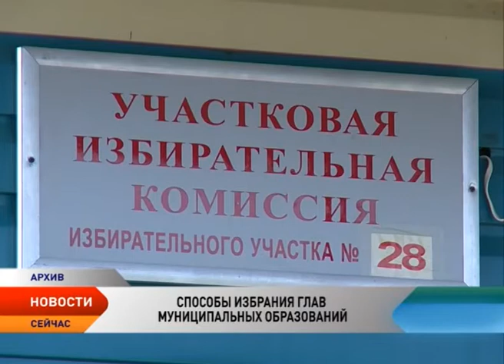Сельские поселения НАО смогут выбирать глав альтернативными способами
Изменения в закон НАО «О регулировании отдельных вопросов организации местного самоуправления на территории региона» приняты окружными законодателями во втором чтении. Внесение изменений связано с приведением окружного законодательства в соответствие с правовыми позициями федерального.

C учетом изменений региональное законодательство предусматривает для местного самоуправления ряд альтернатив. В поселениях НАО появится возможность самостоятельно определять способ замещения должности главы муниципалитета. Так, главу муниципального образования «Городское поселение «Рабочий поселок Искателей» в соответствии с уставом поселения можно будет выбрать тремя способами. Первый — на муниципальных выборах главы. Второй — Искательским поселковым советом из числа депутатов. Третий — Искательским поселковым Советом из числа кандидатов, представленных конкурсной комиссией по результатам специального конкурса. Порядок проведения конкурса по отбору кандидатов в этом случае определит Искательский поселковый Совет. Главу остальных сельских поселений округа можно будет выбрать на муниципальных выборах главы или Советом депутатов из числа кандидатов, представленных конкурсной комиссией по результатам конкурса. Способ избрания глав на селе будет определен Уставом каждого муниципалитета.